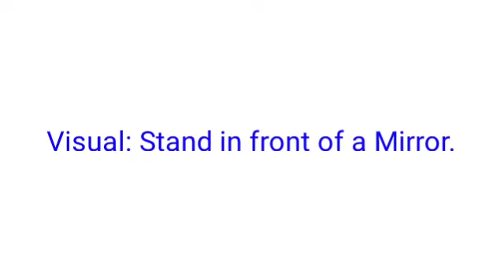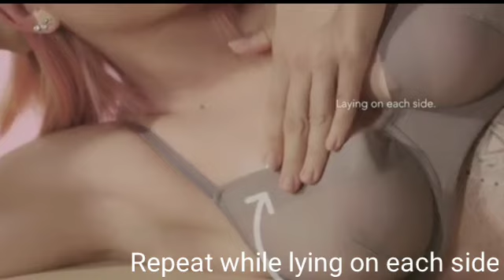Health Talk: Monthly Breast Self-examination | Practical.